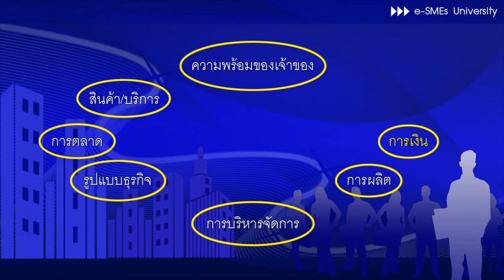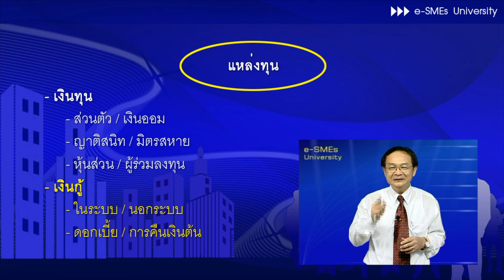บทที่ 4 - Part 4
บทที่ 4 คิดให้ครบ...เริ่มต้นธุรกิจอย่างมั่นคง - Part 4
SME101 แนวคิดในการเริ่มต้นทำธุรกิจ SMEs
College of Internet Distance Education
Assumption University of Thailand

eSMEs University
หลักสูตรประกาศนียบัตรการจัดการธุรกิจขนาดกลางและขนาดย่อม เพื่อพัฒนาศักยภาพของ
SMEs ไทย ผ่านการเรียนแบบ e-Learning โดยไม่เสียค่าใช้จ่ายใดๆ ทั้งสิ้น
เปิดสอนจำนวน 2 หลักสูตร รวม 18 วิชา ดังนี้
1. หลักสูตรการจัดการวิสาหกิจขนาดกลางและขนาดย่อม มีทั้งหมด 12 รายวิชา
2. หลักสูตรการพัฒนาศักยภาพธุรกิจ SMEs มีทั้งหมด 6 รายวิชา
สามารถสมัครเรียนได้ที่วิทยาลัยการศึกษาทางไกลอินเทอร์เน็ต มหาวิทยาลัยอัสสัมชัญ